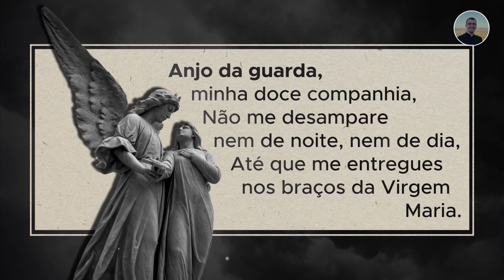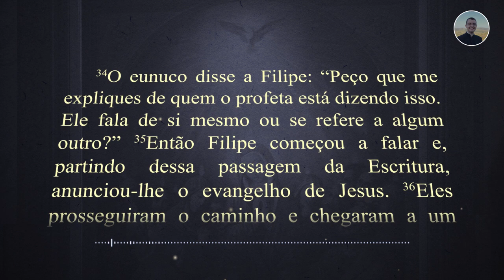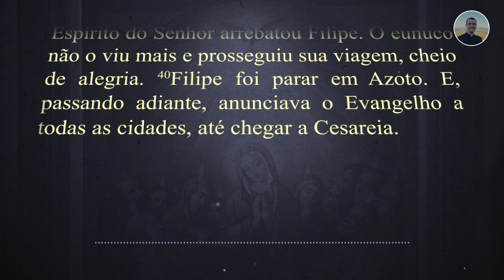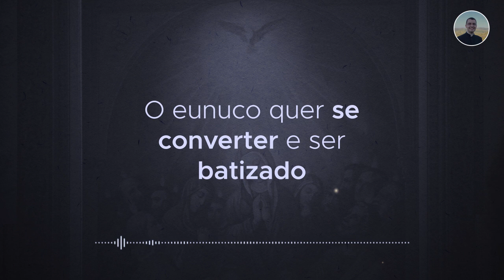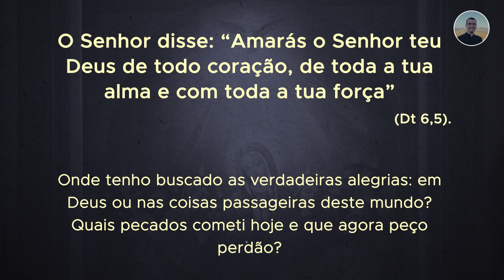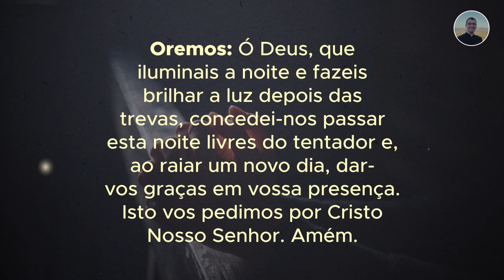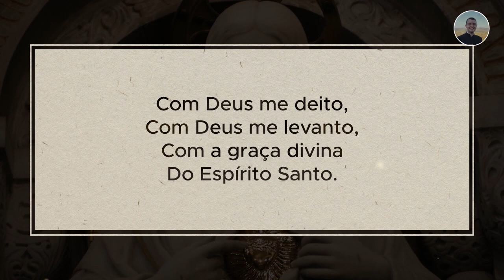28/10 - Oração da Noite: "Boa Noite, Meu Jesus"